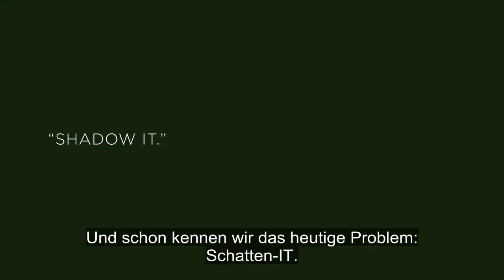Das Problem heute: Schatten-IT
Als IT-Mitarbeiter sind Sie mit diesem Problem sicherlich bestens vertraut. Mit den digitalen Arbeitsplatzumgebungen von VMware wird eine Vielzahl manueller Administrationsaufgaben beseitigt und die IT profitiert von einer umfassenden Netzwerktransparenz.